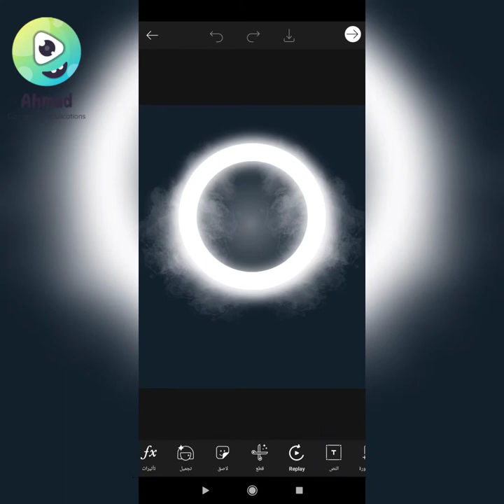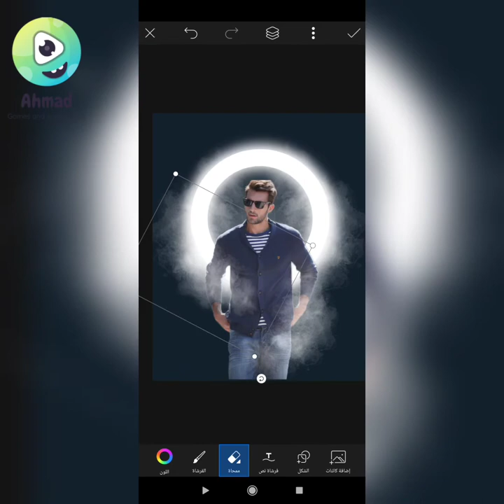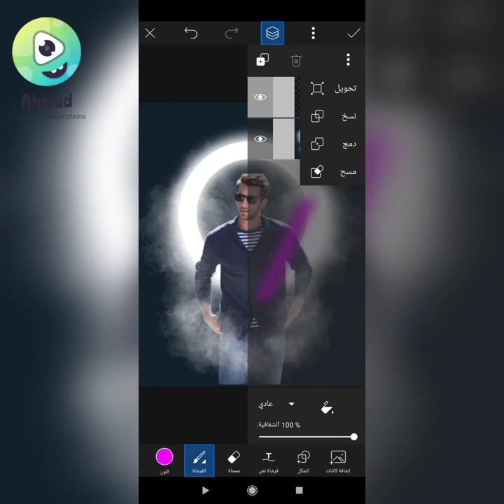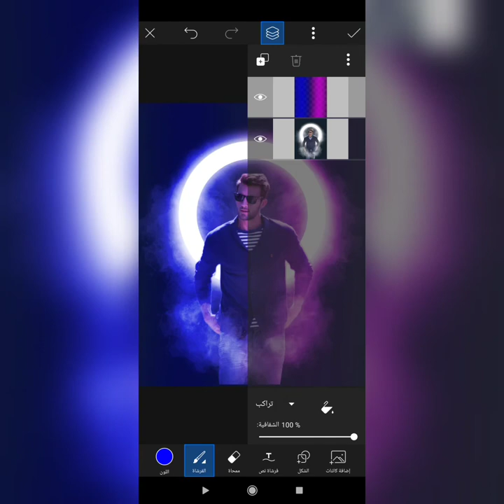كيفيه تصمم صورتك علي اضواء الرينج لايت 💯 Pics Art.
رابط التحميل

صمم صورتك الشخصيه بنفسك
صمم صورتك بشكل احترافي من خلال هاتفك لنشرها على سوشيال ميديا
صمم صورتك بشكل احترافي
صمم صورتك مثل المحترفين
صمم صورتك رمضان
صمم صورتك
كيف صمم صورتكتعديل الصور
تعديل الصور picsart
تعديل الصور بالفوتوشوب
تعديل صورتك picsart
تعديل الصور lightroom
تعديل سيارات
تعديل الحواجب
تعديل المستوى التعليمي في أبشر
تعديل المؤهل التعليمي في أبشر
تعديل السيارات
تعديل اعدادات ببجي
تعديل فتك
تعديل شاص
تعديل سيارات قراند 5